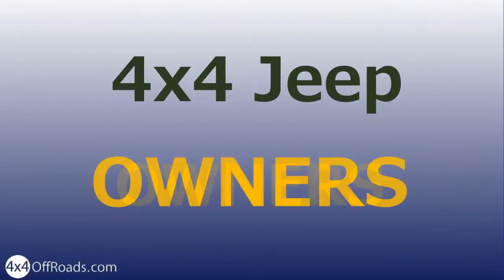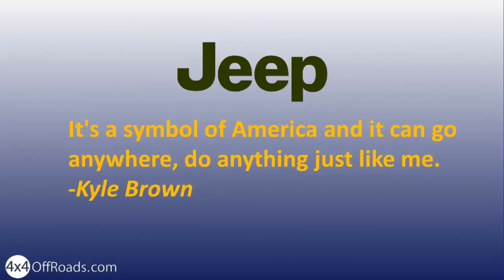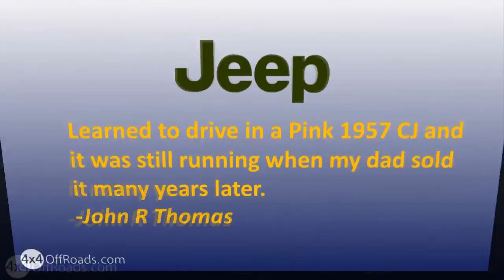4x4 Jeep For Sale - 4x4 Jeep Off Roads!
4x4 Jeep For Sale

In this video presentation you will learn about the history of the legendary 4x4 Jeep and what models you can buy online today.

During the World War II we got to know the iconic Jeep Willys. Simple and capable 4x4 that 6 men could lift!
The civilian Jeep CJ-2A soon established the Jeep brand as a leader in 4X4 technology.

Through the years the marqee has been owned by various brands and is currently a member of the Chrysler family.

Jeep stands for the freedom it has given us for amazing off road adventures. Jeep owners want to Go Anywhere and Do Anything -- simply as their way of life.

CJ-5 was introduced in the fifties just like the popular Jeep Jamborees -- started by Jeep owners.  The CJ-5 was a huge welcome to off roaders because it was bigger and was better equipped.
It enjoyed full 3 decades of production. And you can still get a CJ-5 in decent condition!
Jeepster Commando was released in 1967. This was Jeep's answer to the SUVs coming from companies like Toyota and Ford. After a few years the Jeepster Commando was named: Jeep Commando. The vehicle still remains one of the most sought after Jeep models of all time.
Jeep CJ-7 came with a longer wheelbase than the CJ-5. You can see a difference in the door opening style. CJ-7 came with many well known equipment packages like the Renegade, Golden Eagle, Laredo and Jamboree. The CJ-8 was a pickup -- a long wheelbase version of the CJ-7 known as Jeep Scrambler.

The Jeep Wagoneer was Jeep's way to move the SUVs further with refinement and innovation. Designed to balance work, play and recreation with comfort and style.
Jeep Cherokee -- XJ - came as a sporty light SUV. The Jeep Cherokee had many industry firsts. Because it was the first compact SUV to be offered with a 4-door option, it also had the first UniFrame construction and first full-time 4x4 system with shift-on-the-fly capability.
Due to its popularity and taking the luxury even further Jeep introduced a bigger version of the Cherokee - the Jeep Grand Cherokee. The first generation Grand Cherokee -- ZJ- set the benchmark because of its unique balance of on- and off-road capability. The 1999 Jeep Grand Cherokee -- WJ - was sold as the most capable SUV ever.

The super-capable Wrangler - TJ - with its new coil suspension raised the bar for off road capability. Opening the way for the radical Jeep Wrangler Rubicon as the most capable vehicle ever produced by the Jeep brand. A new 4-door Wrangler took the industry by storm.

Now lets hear what our 4x4 Jeep owning friends have to say about why they chose Jeep...
Rachelle Collins I've priced jeeps for over five years, they hold their value forever, they turn on a dime, they can pull themselves out and they can go topless if you want. I love my 94 wrangler and wouldn't trade it for the world. If they are good for the army, then they are good for anything. city streets, dirt roads, or mud slingin. its a JEEP thing.
Brent Lowery You can go anywhere with a jeep and go rock climing.

Faiq Aewis ‎'Coz it's my first 4x4... I can take it anywhere I want, take my girl to school, go to the office, shopping, light adventure and so on...

Kyle Brown It's a symbol of America and it can go anywhere, do anything just like me.
ZCarol Cordes Because they go anywhere and do anything. And easy and cheap to fix.
Chris Crocker It's a JEEP, need you say more.

Marlow Dilworth Cause it goes anywhere and the style is timeless.

William Hathaway Jr. I have the 98 with the 5.9 liter. Looks and runs like the day I bought it ! I live in northern Vermont and it goes through snow like a champ and off road the same !!!
Ariana Elizabeth Heltzel Because there are two exceptions to the all Chevy rule, a Mustang (which I wouldn't take out to the two ruts) or a Jeep, and with 4 Chevy trucks in the yard we decided mommy needed something different then daddy:) plus daddy's mud truck only fits 2 guests we can load the whole family in the jeep and drive it across country while getting 19 mpg or get lost in the woods:)

Jason Troyano Love my Jeep, she's my first 4x4 and it's easy to work on.

John R Thomas Learned to drive in a Pink 1957 CJ and it was still running when my dad sold it many years later.

Andrew Sikorsky - Nothing is iconic as a jeep, even the smallest children recognize and appreciate them. Everyone has a memory of them from the GI's riding in them in WW2, to present day. Jeeps have been getting families out of the house to actually see and experience the world. They all are extremely capable in stock form. The problematic areas and somewhat finicky nature of them only adds to their character.